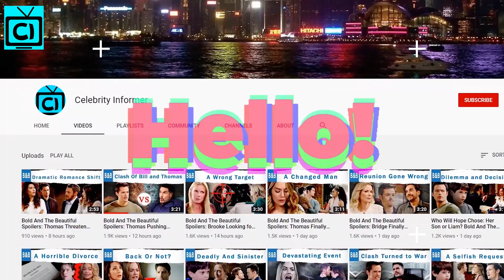The Bold And The Beautiful Spoilers: Vinny's Accident Was Plotted - Who Is The Real Culprit?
The Bold and The Beautiful spoilers suggest Steffy and Thomas Forrester will find out the truth about Vinny Walker. However, mysteries unfold and it seems like Liam Spencer wasn't the only one behind the accident. Find out more as we have included everything Thomas mentions about Vinny's mystery girlfriend. Nevertheless, he is the only one who can break the case hence, freeing Liam and Bill Spencer from prison.